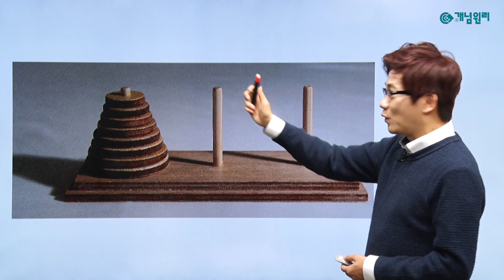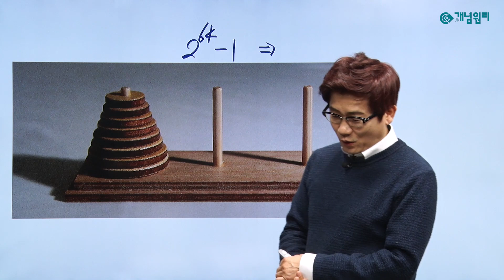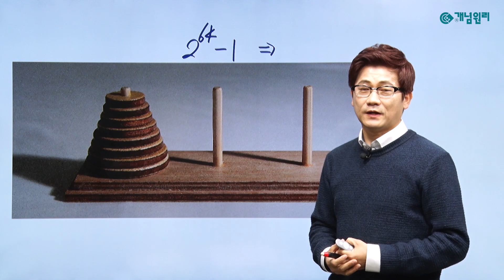[개념원리] 3분 만에 이해되는 수학 공부법 - 50. 수학 고수가 되기 위한 비밀 이야기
★개념원리 1타강사 이지훈 선생님
쉽게 가르치는 선생님 No.1 Easy訓 쌤!의
3분 만에 이해되는 수학 공부법! 50. 수학 고수가 되기 위한 비밀 이야기